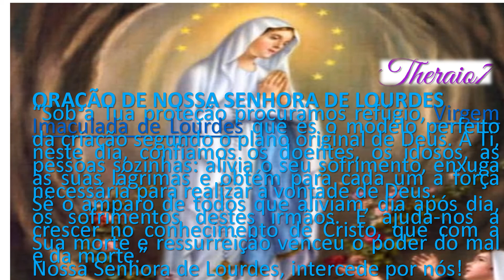ORAÇÃO DE NOSSA SENHORA DE GUADALUPE theraio7 4912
ORAÇÃO DE NOSSASENHORA DE GUADALUPE